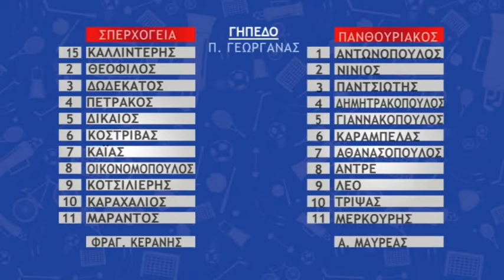ΣΠΕΡΧΟΓΕΙΑ - ΠΑΝΘΟΥΡΙΑΚΟΣ ( 0 - 1 ) ΦΑΣΕΙΣ & ΔΗΛΩΣΕΙΣ (10/11/2019)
ΡΕΠΟΡΤΑΖ:ΓΙΩΡΓΟΣ ΜΑΡΑΝΤΟΣ
Α' ΤΟΠΙΚΗ ΚΑΤΗΓΟΡΙΑ ΜΕΣΣΗΝΙΑΣ - 7η ΑΓΩΝΙΣΤΙΚΗ